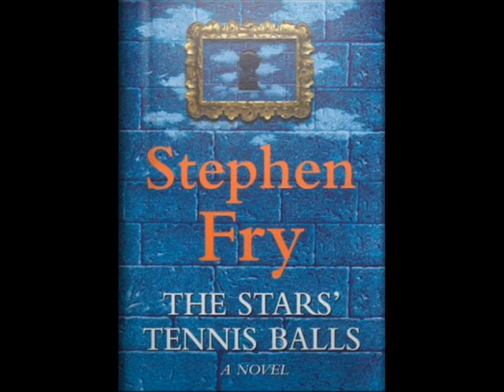The *s' tennis balls pt108